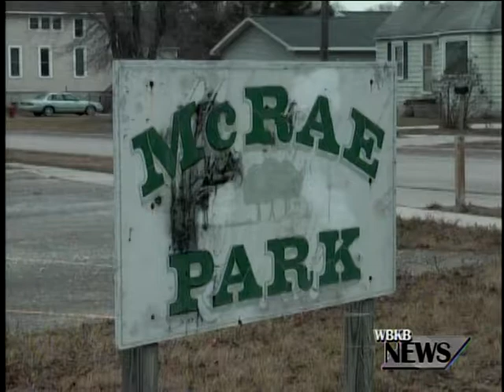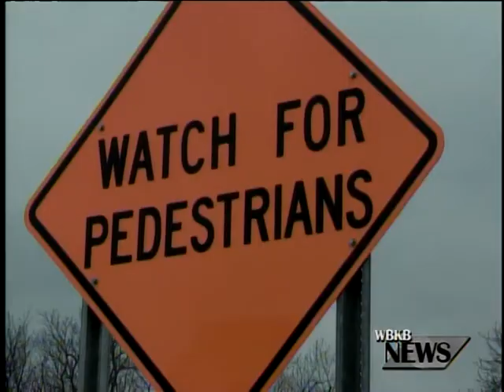Car Burglaries Have Residents on Alert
A family in old Alpena is on edge after a recent string of car burglaries.